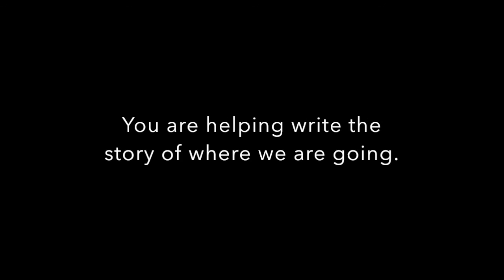I Am From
Inspired by George Ella Lyon's "Where I'm From" poem - a handful of team members, residents, donors, and friends did a reflective exercise that illuminated our diversity, commonalities, and ultimately our shared humanity.  Where we're from has shaped who and where we currently are - listening to each others' context reinforced the power of a strong home foundation.  We played the sound bites at our annual Perpetuate the Hope Luncheon, but the collective message is so beautiful, we thought it'd be worth sharing again.